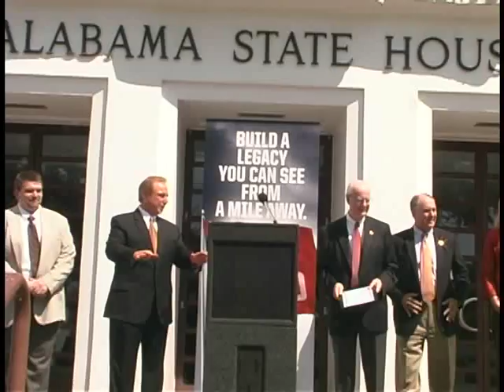ACRI honors Senator "Walking" Wendell Mitchell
Alabama Construction Recruitment Institute honors Senator "Walking" Wendell Mitchell on Tuesday September 14, 2010.